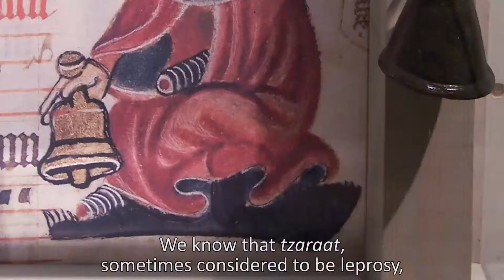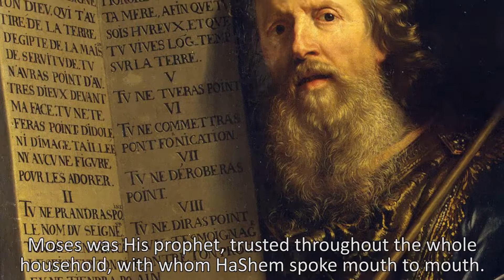"What's the Parsha, pani Zosia?" - s02 e32 - Beha'alotcha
"What's the Parsha, pani Zosia?" - seria 2, odcinek 32. Beha'alotcha.

Cykl mini-wykładów dotyczących cotygodniowej porcji Tory prowadzony przez Zofię Radzikowską, zasłużoną członkinię społeczności żydowskiej w Krakowie.
"What's the Parsha, pani Zosia?" - season 2, episode 32. Beha'alotcha.

A series of short lectures on a weekly Torah portion led by Zofia Radzikowska, a distinguished member of the Jewish community in Krakow, Poland.